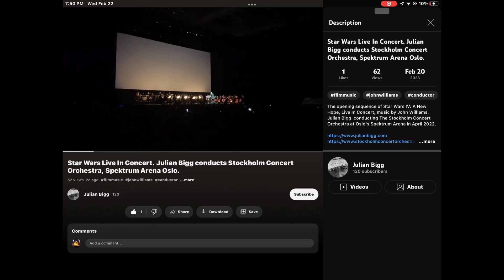20th century fox fanfare with Star Wars In Concert